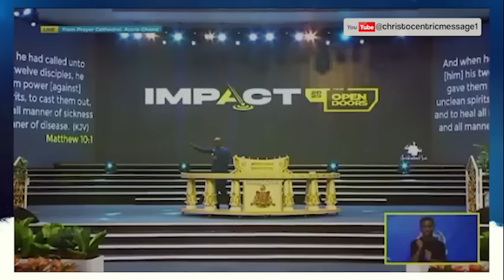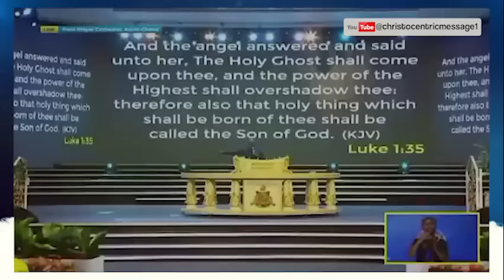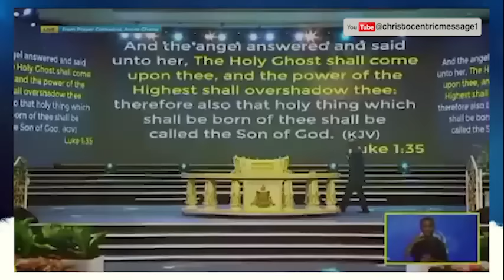THE SECRETS OF HIS GLORY - APOSTLE JOSHUA SELMAN